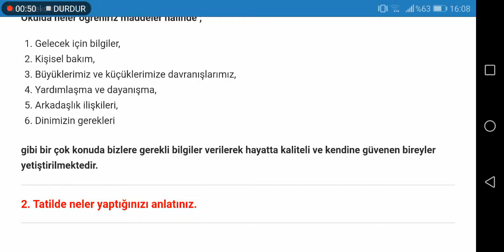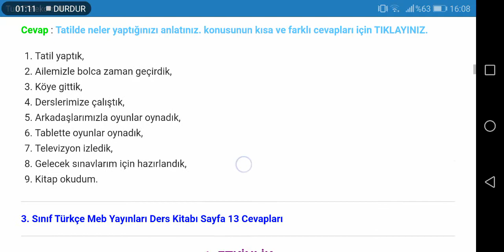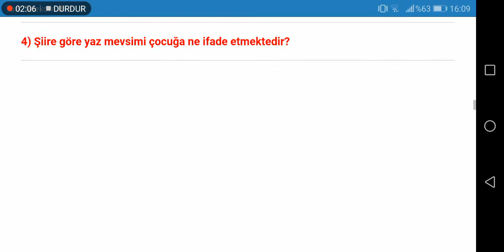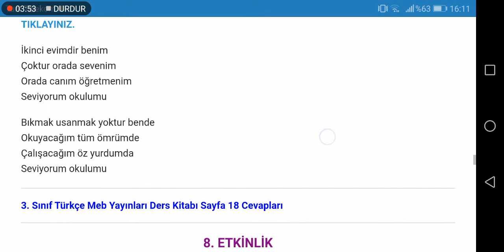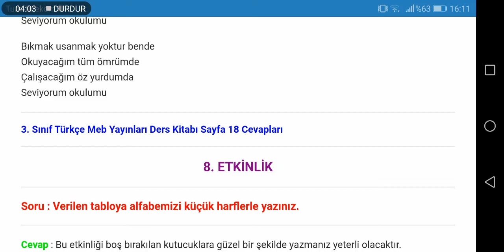3. Sınıf Türkçe Meb Yayınları Sayfa 12 13 14 15 16 17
3. Sınıf Türkçe Meb Yayınları Okula Dönüş Metni Etkinlik Cevapları Sayfa 12, 13, 14, 15, 16, 17